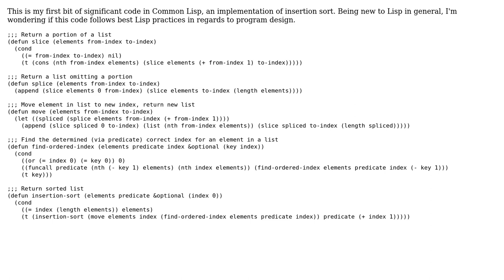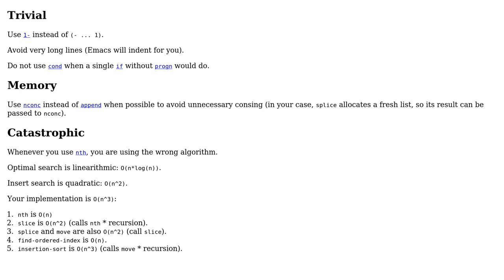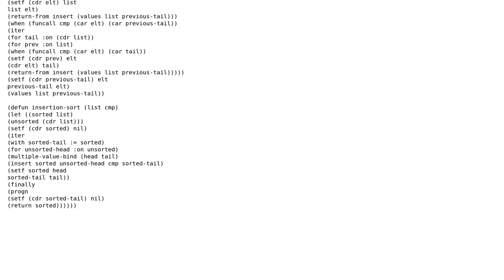Code Review: Insertion sort in Common Lisp (3 Solutions!!)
Code Review: Insertion sort in Common Lisp

With thanks & praise to God, and with thanks to the many people who have made this project possible! | Content (except music & images) licensed under CC BY-SA | Music | Images & others | With thanks to user wvxvw user Torbjorn user sds user Jabari King user 200_success and the Stack Exchange Network Trademarks are property of their respective owners. You are responsible for your own actions.